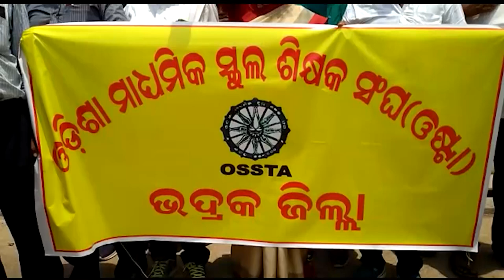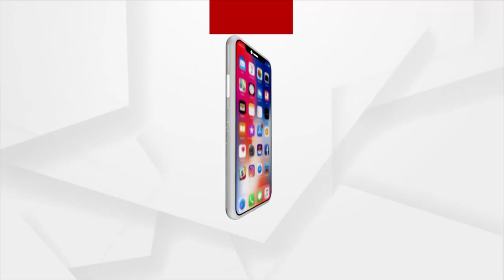ସପ୍ତମ ବେତନ ପ୍ରଦାନରେ ସରକାରଙ୍କର ତୃଟିପୂର୍ଣ୍ଣ ନିଷ୍ପତ୍ତି ବିରୁଦ୍ଧରେ ଓଷ୍ଟା ପକ୍ଷରୁ ଆନ୍ଦୋଳନ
ଭଦ୍ରକ ଜିଲ୍ଲା ମାଧ୍ୟମିକ ସ୍କୁଲ ଶିକ୍ଷକ ସଂଘ ତରଫରୁ ରାଜ୍ୟ ସରକାର 13 ତାରିଖରେ ପ୍ରକାଶ କରିଥିବା ସପ୍ତମ ବେତନ ପ୍ରଦାନର ପଦ୍ଧତି ଅତ୍ୟନ୍ତ ଦୁର୍ଭାଗ୍ୟଜନକ ବୋଲି ମନ୍ତବ୍ୟ ଦେଇ ଓଷ୍ଟାର କର୍ମକର୍ତ୍ତାବୃନ୍ଦ ଏପରି ଆନ୍ଦୋଳନ କରିଛନ୍ତି ।